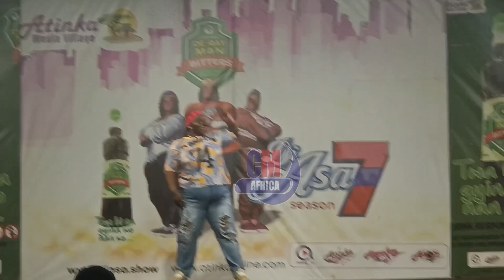old hip life with Okodie